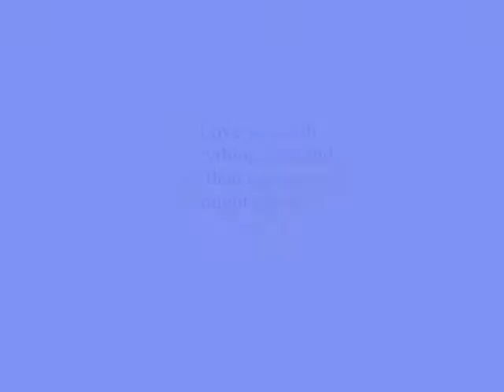I Love you with everything I am and more than anyone everthough,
do.
do so
Money is an excellent servant, but the host
very bad.